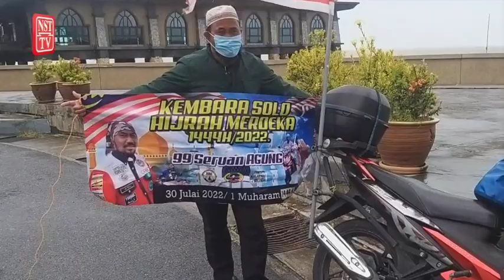Pesara tentera nekad laung azan di 99 masjid